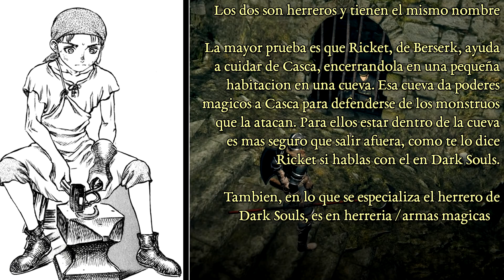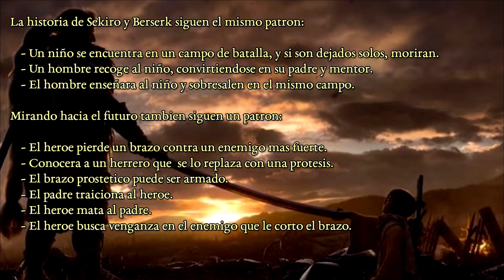Todas las referencias de Berserk en la saga Dark Souls (Elden Ring, Bloodborne y Sekiro)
La mayoría de las referencias e información las he cogido de esta página

Timestamps:
00:12 - Demons Souls
01:44 - Dark Souls
06:53 - Dark Souls II
07:14 - Dark Souls III
10:38 - Bloodborne
11:51 - Sekiro: Shadows Die Twice
12:43 - Elden Ring

Obviamente hay que decir que seguramente no todas las "referencias" que aparece aquí tienen que ser 100% reales o confirmados. Algunos son simples sugestiones de la comunidad de lectores/jugadores. También otras referencias son tan generales que no tienen por que ser inspiraciones directas.
Si conocéis alguna referencia más, añadidla en los comentarios :)